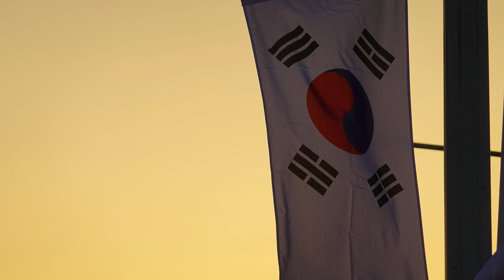Sony RX100M7 Creative Style Sunset